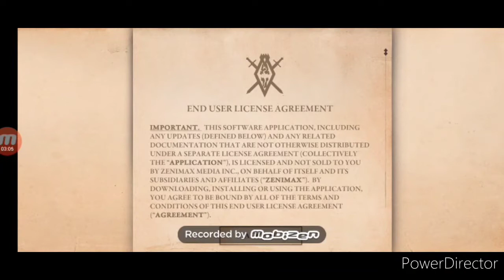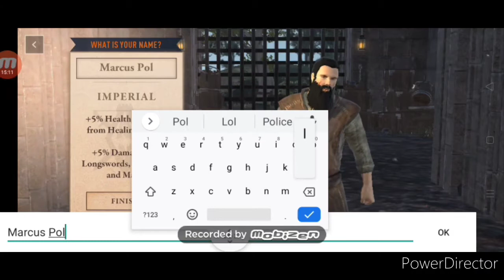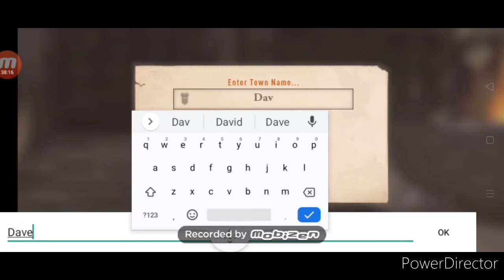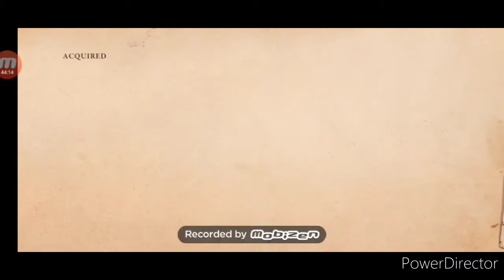The Elder Scrolls: Blades Part 1: First Day, Worst Day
So, yeah. I've a new Let's Play on my channel! Don't worry. I'm still going to play Ark. I just need to do some off-screen base building. On the other hand, Bethesda, please fix your server problems.